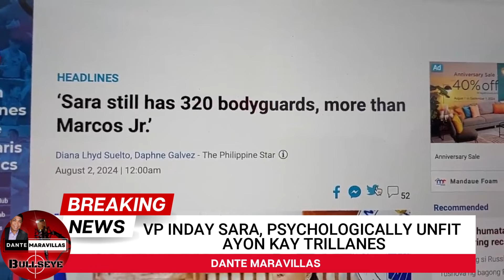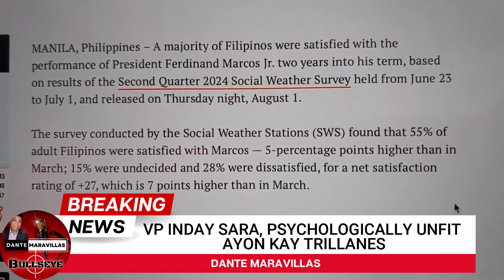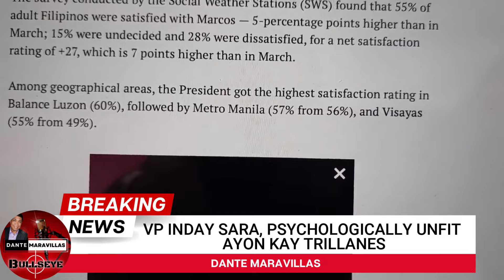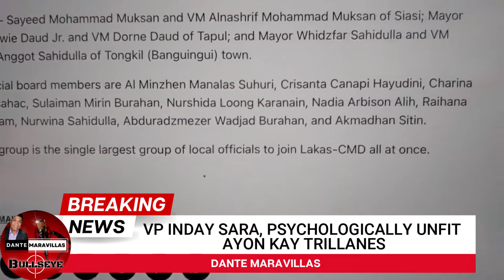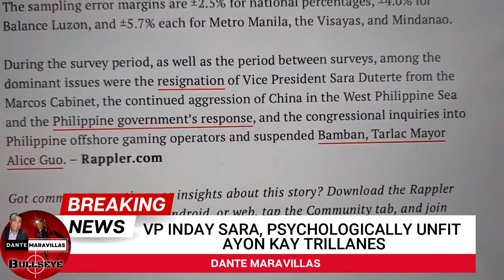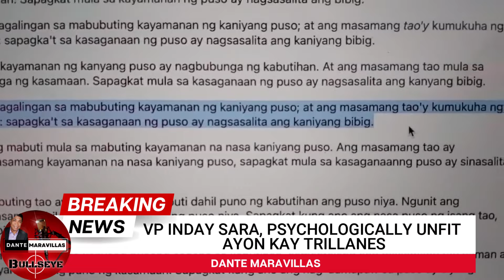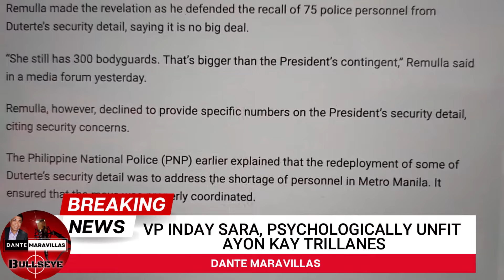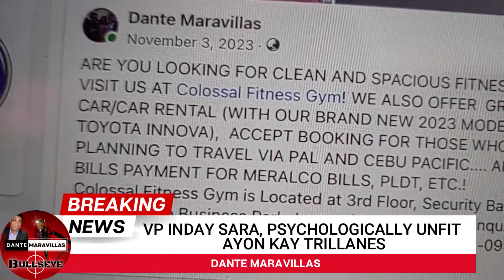VP SARA, PSYCHOLOGICALLY UNFIT AYON KAY TRILLANES! MANA TALAGA SA AMA!